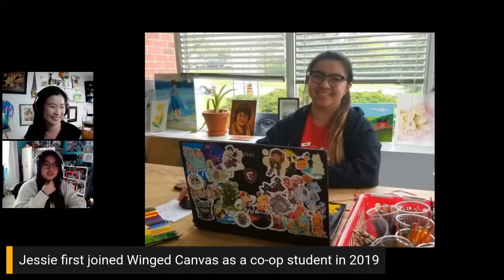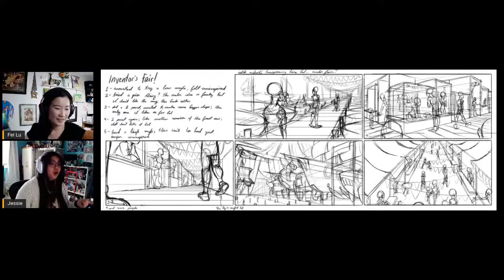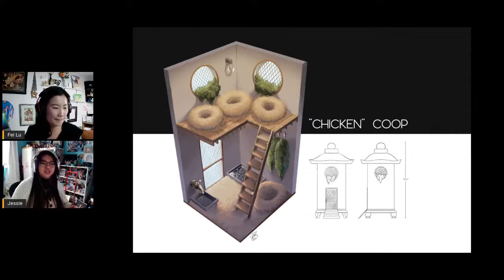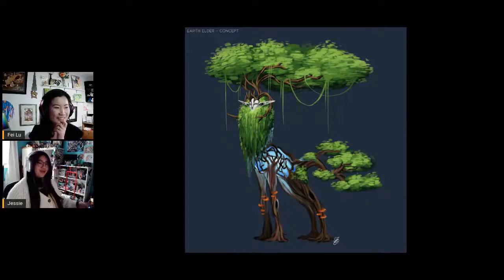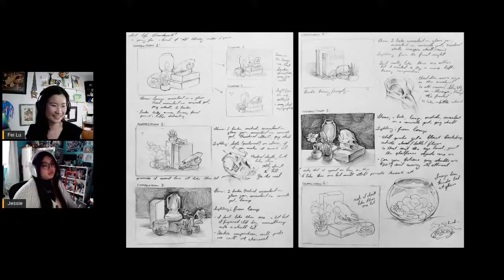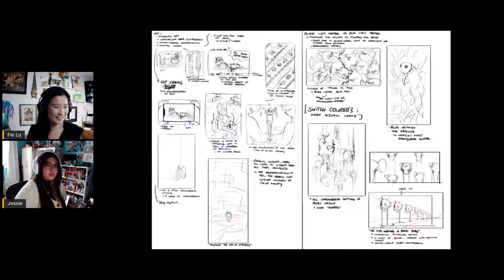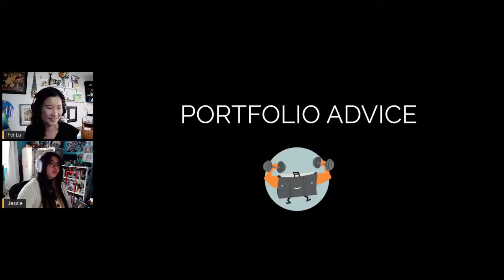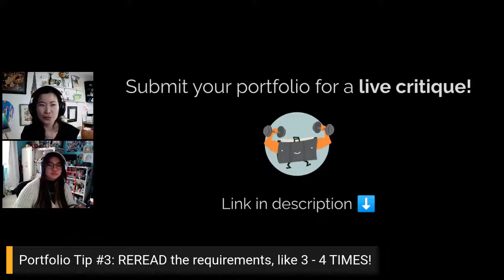Accepted OCAD Illustration Portfolio - Examples & Tips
OCAD Illustration student Jessie Chang shares her artwork, sketchbook, and personal pieces in her accepted entry portfolio in this interview with Fei Lu. Jessie also shares some candid stories about teaching, her past schooling in game art, her current work at OCAD, and great advice and tips for other prospective illustration students who are currently working on a school portfolio.

Jessie Chang is an instructor and art mentor at Winged Canvas, working with students of all ages in advanced cartooning, digital art, comics and illustration.

🕓 Timestamps:
0:00 - Introduction
3:28 - OCAD Illustration Portfolio Examples
3:48 - Figure Drawings
4:48 - Personal Artwork (Digital)
6:27 - Comic Illustrations (Say Hello Greyson)
8:49 - Storyboards and Concept Art
22:26 - What goes in a Sketchbook?
26:35 - Dealing with Being Waitlisted
28:52 - Artwork from OCAD's Illustration Program (First Year)
31:48 - Writing Artwork Descriptions / Artist Statements
34:43 - Portfolio Tips & Advice